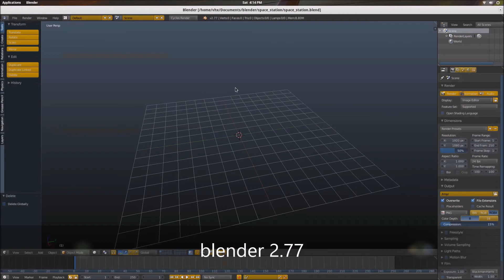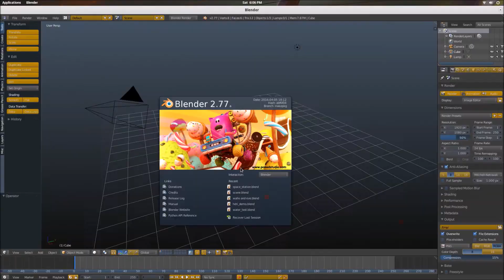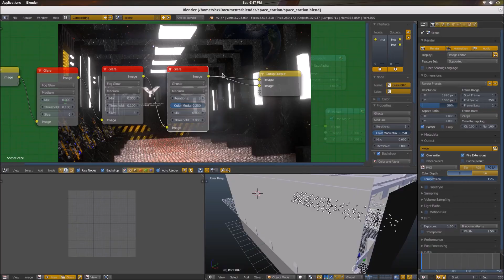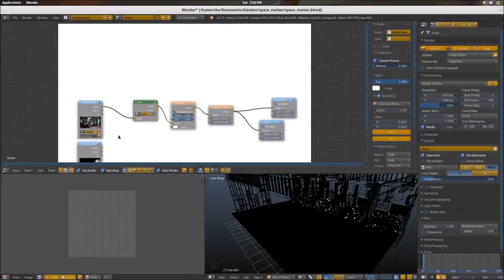Speed Modeling a Space Station Interior in Blender 2.77